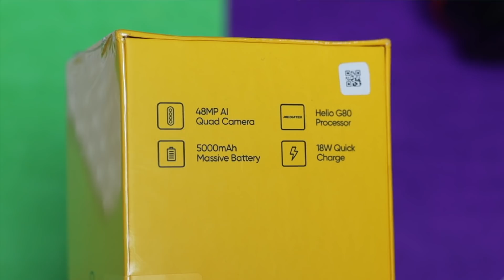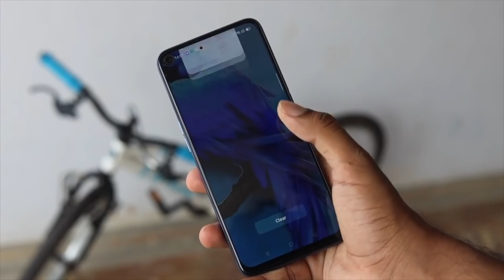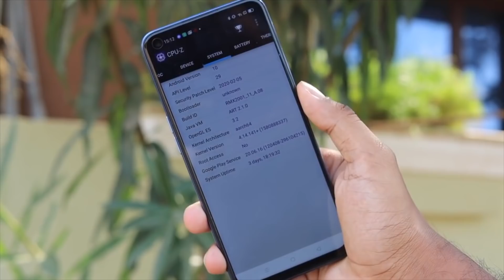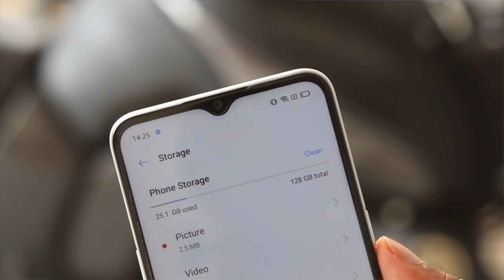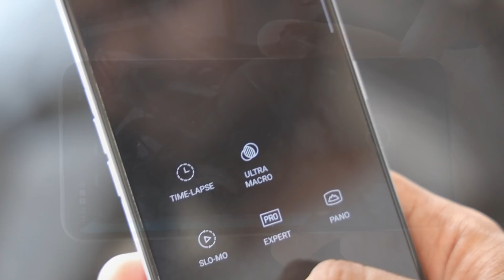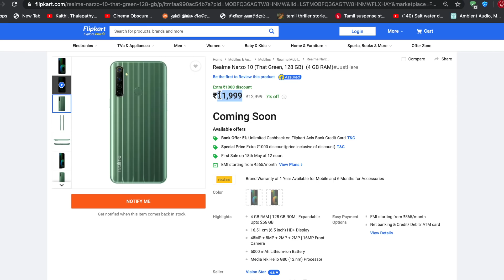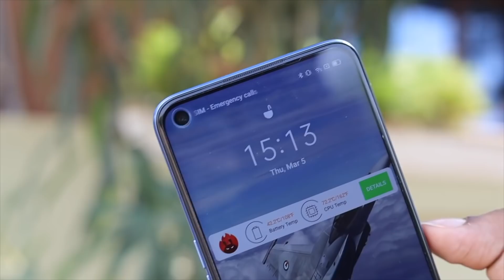ஐயோ Realme Narzo 10 வாங்கப்போறீங்களா? இத பாருங்க! | Narzo 10 Unboxing & Detailed Review | Tech Boss